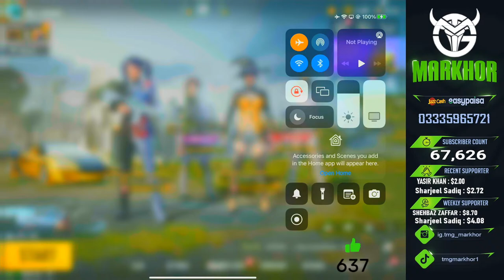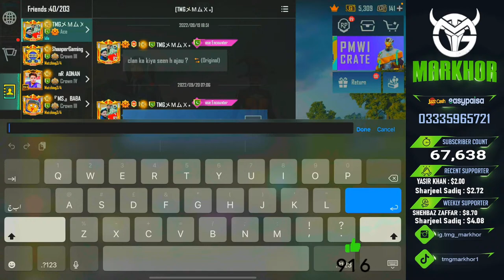Conqueror Done in 1 Day | Lets Go For Top 10 | TMG MARKHOR | PUBG Mobile Live